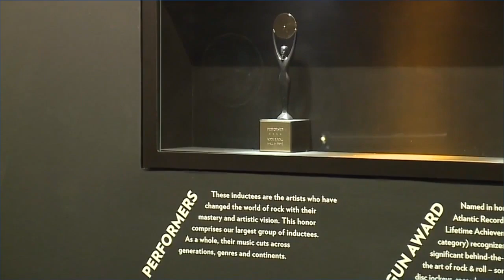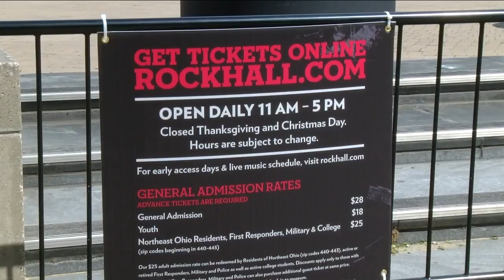Rock Hall to provide big economic boost